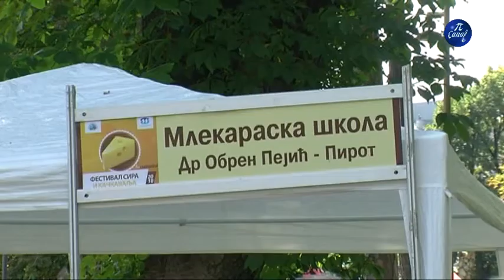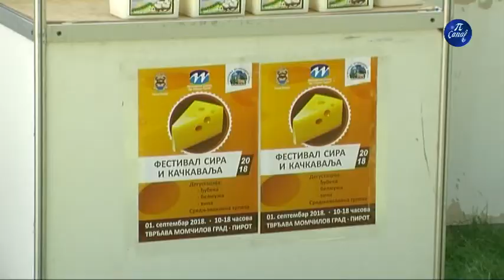Sajam sira i kačkavalja najava